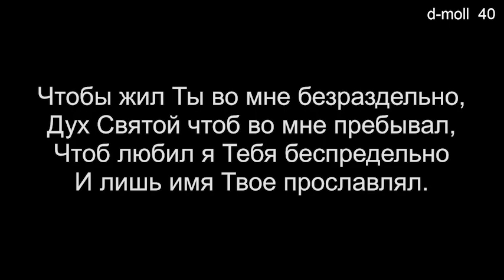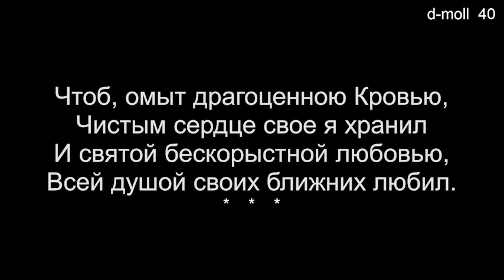01 Научи меня, Боже, молиться (Общее пение) - 10/29/2023